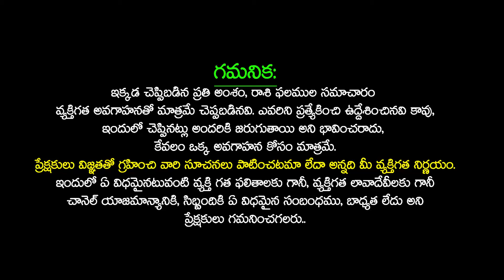మే 01 తర్వాత కుంభ రాశి వారికి జరిగేది ఇదే | KUMBHA Rasiphalithalu MAY 2024 astrology Telugu Udayam